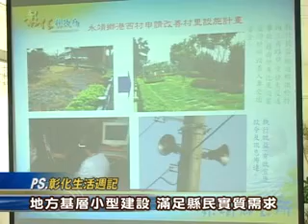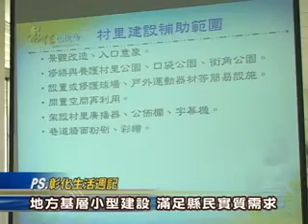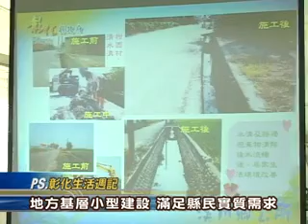99-07-21 「村里基層小建設 你我生活大提升」執行成果發表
彰化縣政府為提升服務品質，期望對各村里環境有即時改善之效益，近年來推動辦理的地方基層小型建設，滿足了縣民的實質需求，讓各項縣政建設得以順利推展，今年賡續編列預算2,000萬元，以從事改善或修復現有公共設施，提昇優質村里生活環境，並於21日上午在縣府新聞處咖啡藝廊召開「『村里基層小建設 你我生活大提升』執行成果發表會」，由民政處長邱士平親自主持，並邀請到埔鹽鄉公所民政課長蔡清標及新水村長施教進蒞臨作經驗分享；會中，邱處長表示，期許村里基層建設能夠在創新思維與行動的真正結合下，喚醒地方居民對周遭環境的敏感度，以營造城鄉新風。